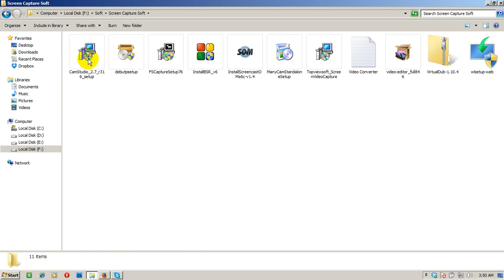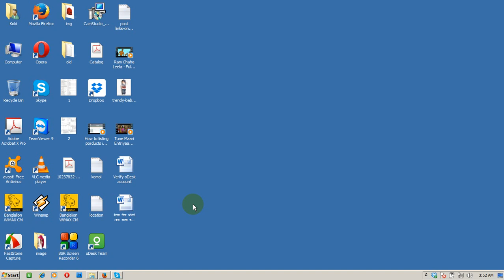how to record your computer screen | Abdul Wadud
Few people ask me how to capture desktop screen videos? Few people ask me how to record screen videos? Few people ask me how to create video tutorial? This video is for them. Here you can learn how to record or capture your desktop screen videos.